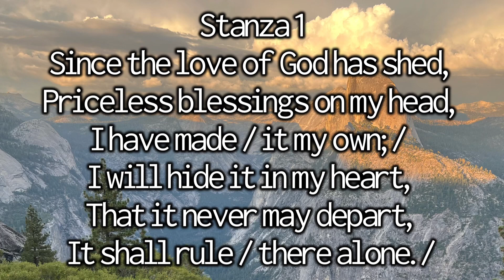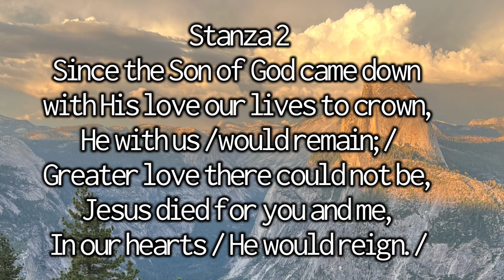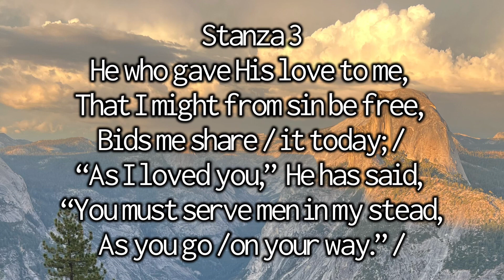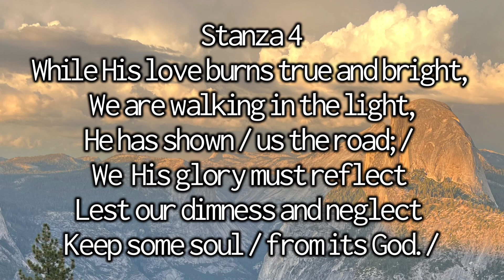THE LOVE OF GOD [With Lyrics] Acapella Church Hymn Christian Song Religious Christ Since Has Shed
Composers:
Laurene Highfield
Samuel W Beazley

All Vocals:
Mark Wooten